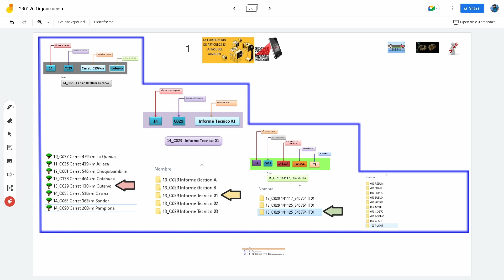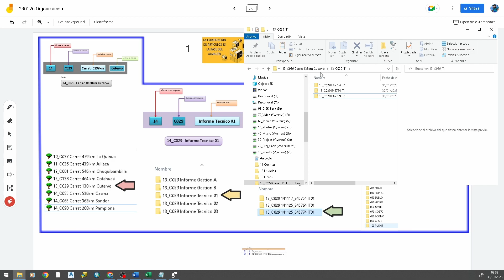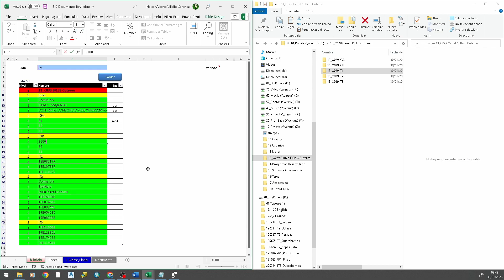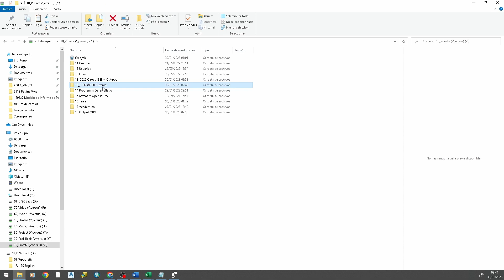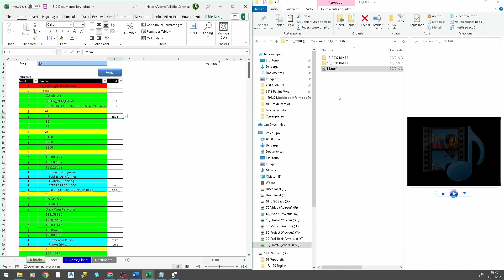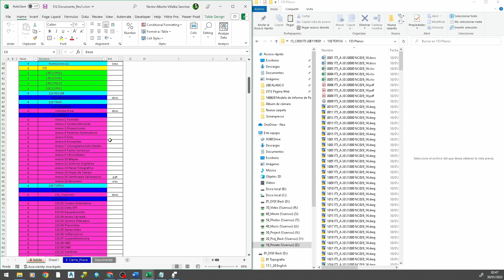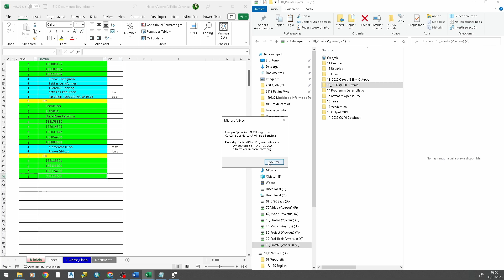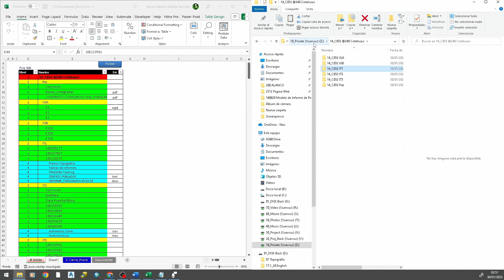0049 ARBOL CARPETA Y DOCUMENTO (FOLDER AND DOCUMENT TREE)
Herramienta en una hoja de calculo  excel que nos permite crear un arbol de carpetas y documentos a partir de una tabla de datos.
Tool in an excel spreadsheet that allows us to create a tree of folders and documents from a data table.

Para aquellas personas que desean conseguir una modificacion.
Tambien para aquellas que desean una nueva version como gestor de documento
a partir del excel sirvase a llenar el siguiente formulario.